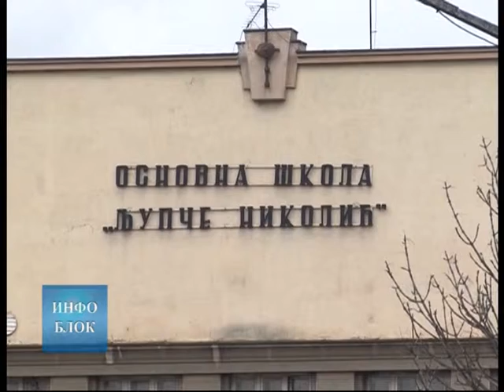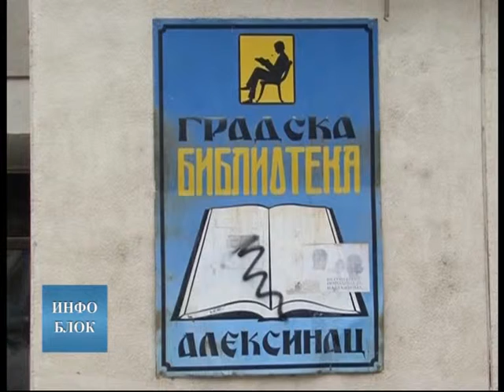Општина Алексинац расподелила средства за медије